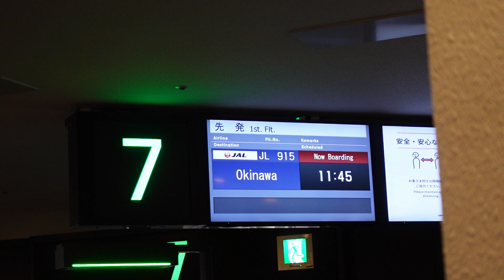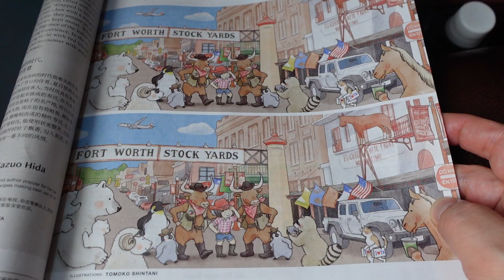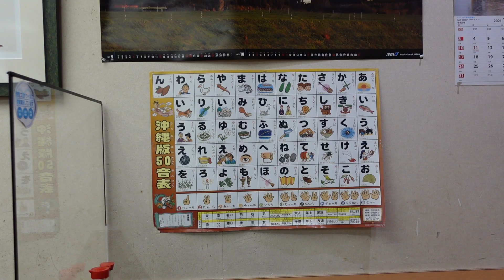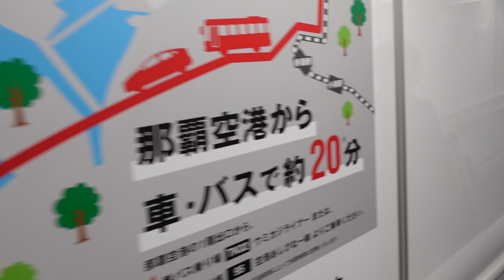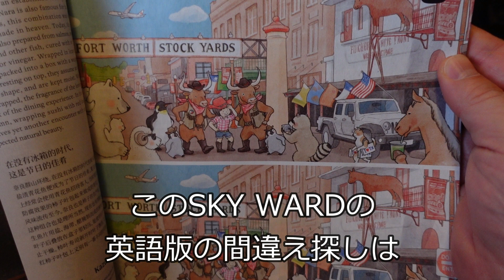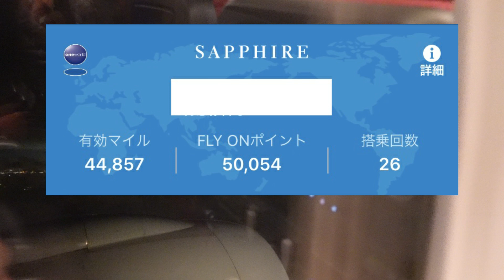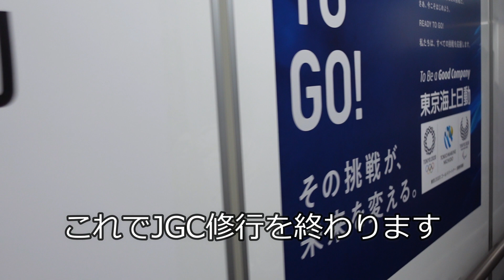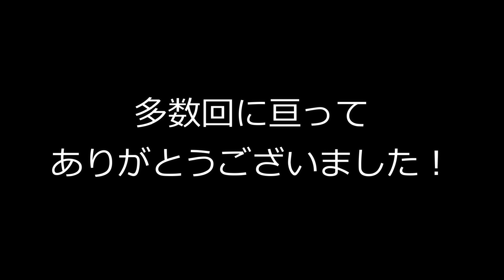【JGC修行🈡】解脱(サファイア達成)しました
2021年10月22日、羽田－那覇間往復をし、通算ﾌﾗｲｵﾝﾎﾟｲﾝﾄ(FOP)が50,0054ポイントとなり、遂にサファイアステータスを達成しました。

これまでのJGC修行の動画は以下の通りです。なお、この中にはJGC修行決定前であったけれども、FOPを貯めたものも含みます。

【JGC修行②】行きも帰りもガラガラの2021年5月13日羽田－那覇間の様子
【JGC修行④】当日ファーストクラスにアップグレードの2021年6月17日羽田－福岡往復の様子
【JGC修行⑤】機材交換のハプニングがあった2021年7月2日の羽田－那覇間クラスJ往復の様子
【JGC修行⑦】復路でフルフラットシートのクラスJにアップグレード成功しました
【JGC修行⑧】今回も帰りの便でフルフラットシートクラスJに当日アップグレード成功しました